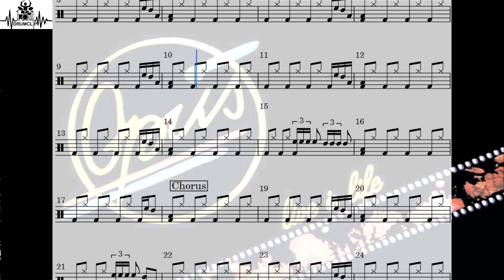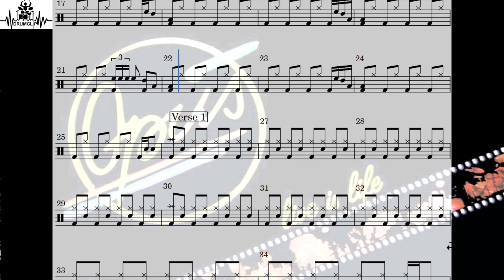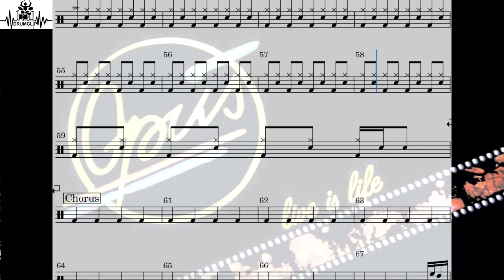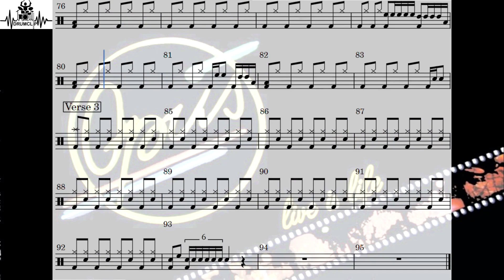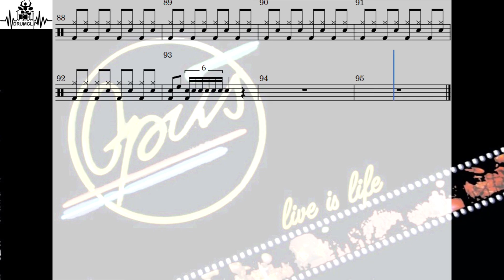Opus - Live is Life (Drum Score)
🎼 Opus - Live is Life (DRUMCLIP)

🎵 Opus - Live is Life
📅 1984
🎚️ 96 (BPM)